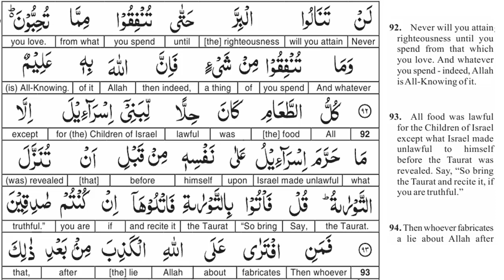EP 30 - Quran Tafseer - Surah Al imran AYAT 92 - Taimiyyah Zubair Binte Dr Farhat Hashmi